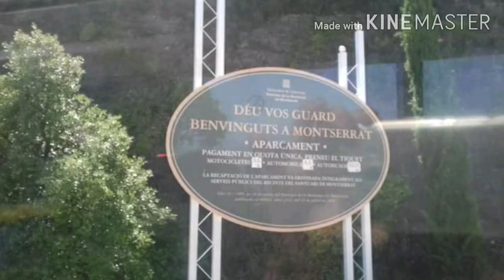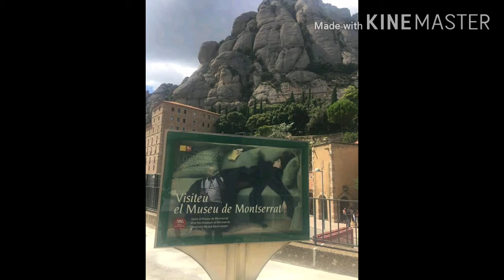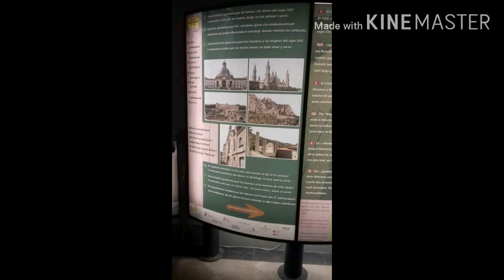MANRESA AND MONTSERRAT ADVENTURE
WITH DE LEON FAMILY